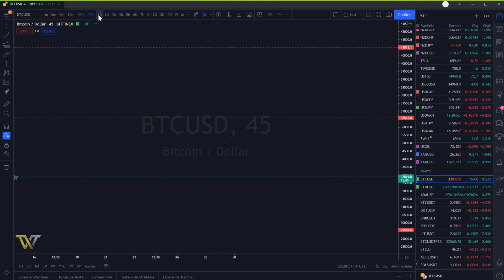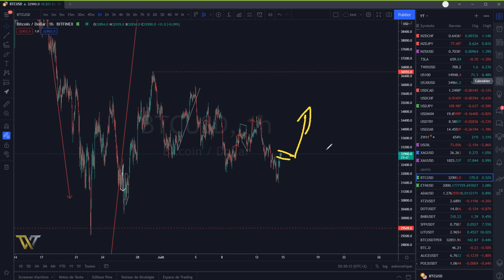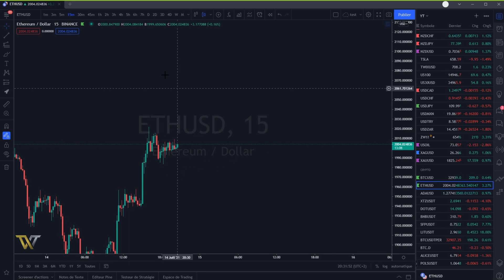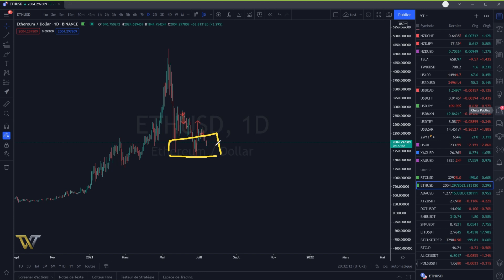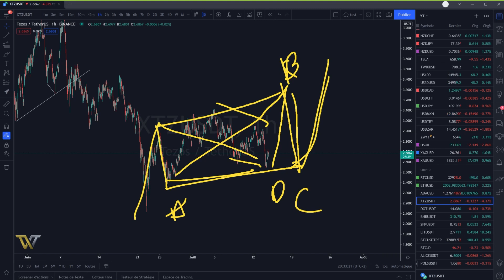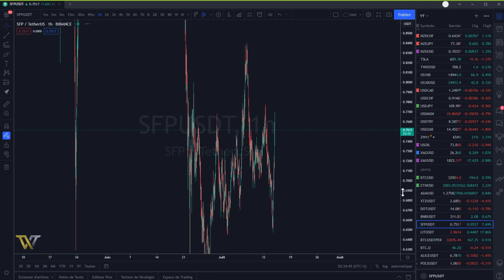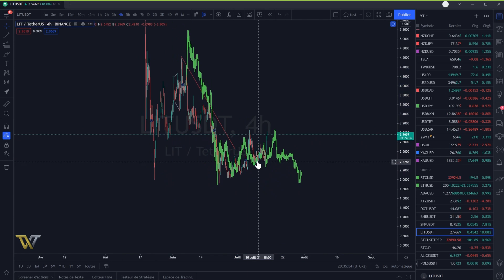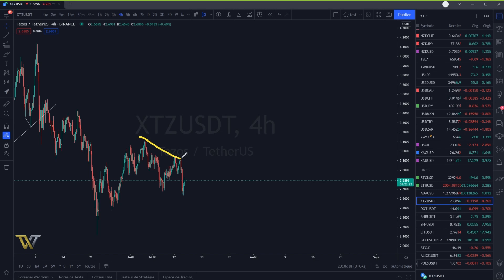Bitcoin et Ethereum analyse et prévision 14 07 21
Cardano ada
tezos xtz
polkadot dot